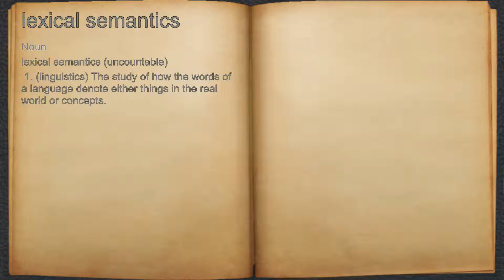What does lexical semantics mean?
A spoken definition of lexical semantics.

Intro Sound:
Typewriter - Tamskp